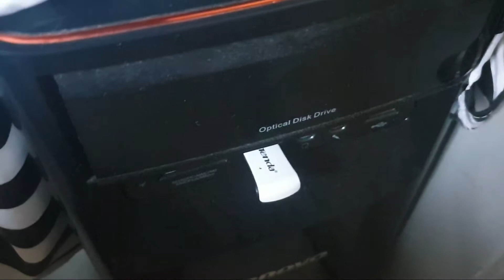How to fix Change settings, such as making a connection metered